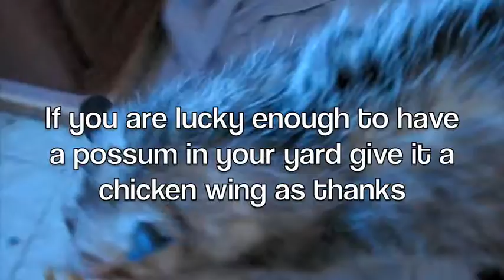Possum Posse - Possum Angels Among Us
These Yard Angels don't have wings ... but they patrol our garden and recycle our garbage ... we should all be thankful and protect them!
Possums are an important link in the eco-chain. Please treat native wildlife with respect. Find Possum Posse on Facebook: